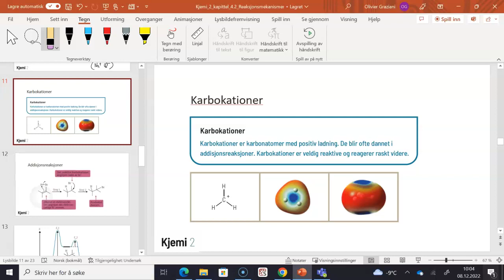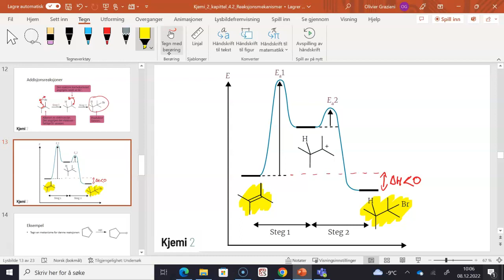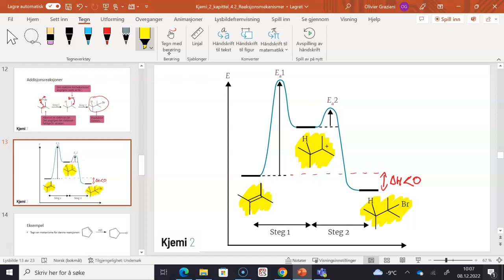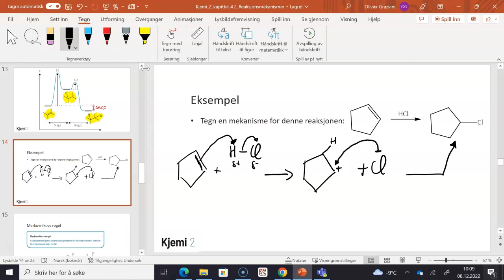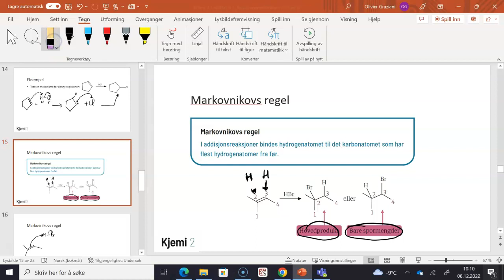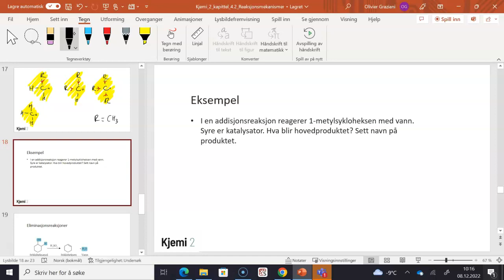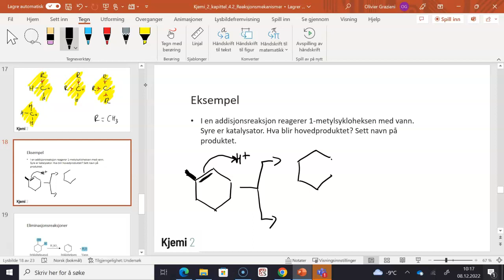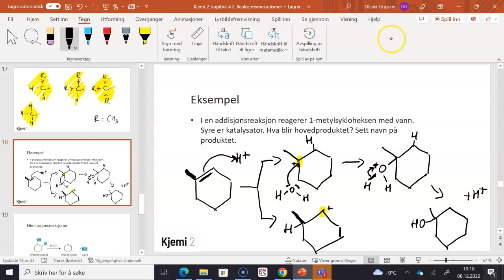Kjemi 2 4 2 Reaksjonsmekanismer addisjoner